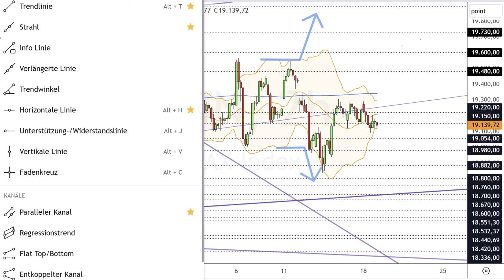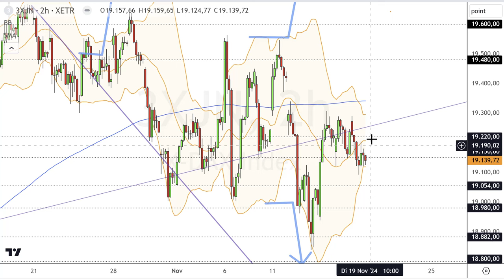Dax Analyse 19.11.2024